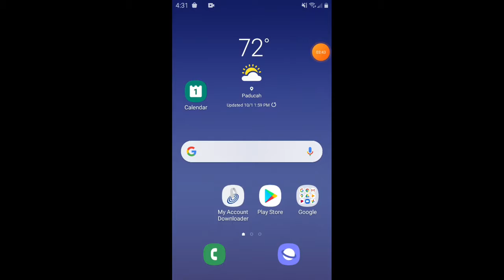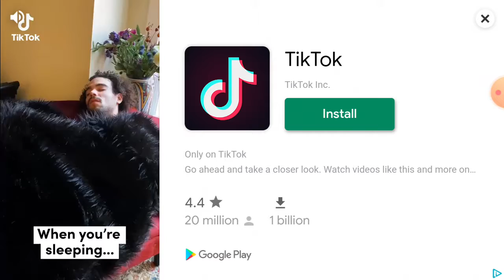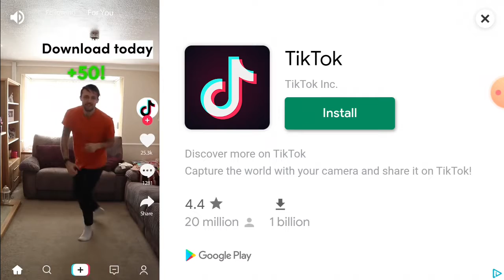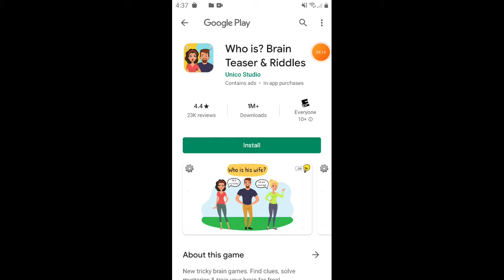October 1, 2020